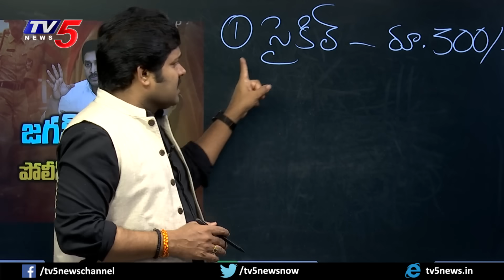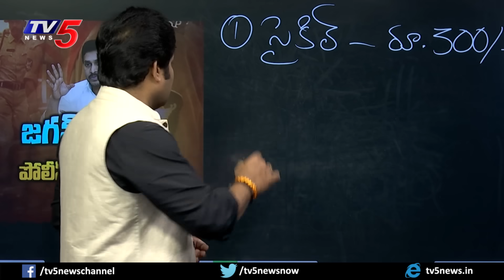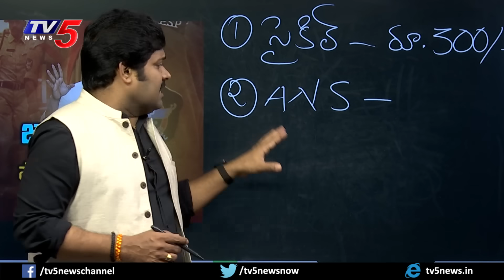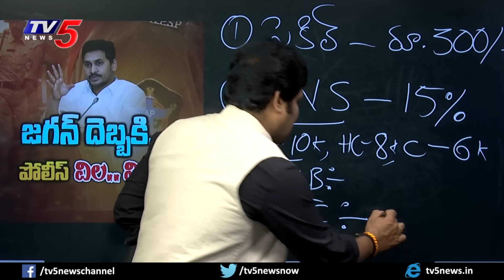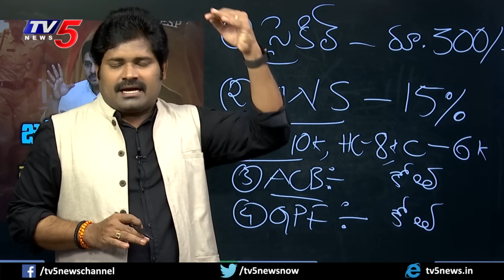పోలీసుల్నే మోసం చేసిన జగన్ | Jagan | AP Police Department | Shiva Explained | Maro Netram | TV5 News